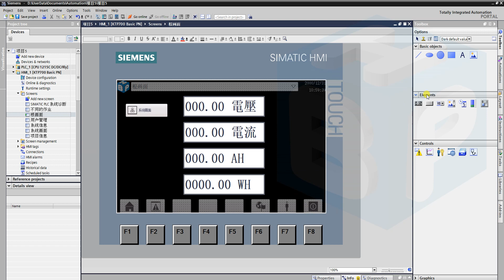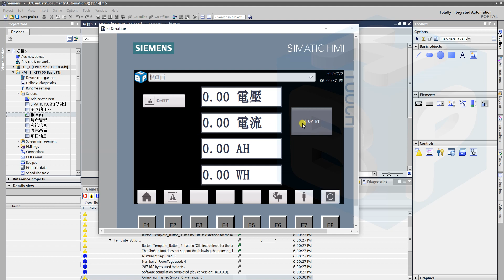在人機畫面中製作一個STOP RT的按鈕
在人機畫面中製作一個STOP RT的按鈕，作法：選擇按鈕物件，對此物件啟用一個「STOP RT」的事件(event)即可完成